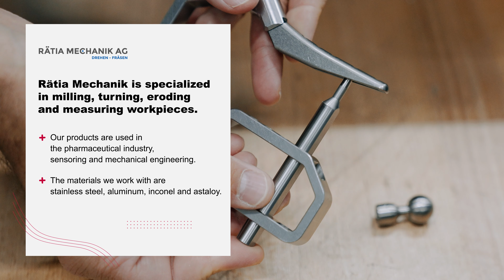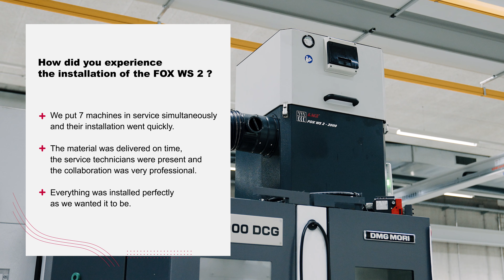Fox WS 2 – Customer testimonial Rätia Mechanik AG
Want to know what our customers think about the Fox WS 2 after having tested it for several months? Check out this testimonial from Rätia Mechanik AG.